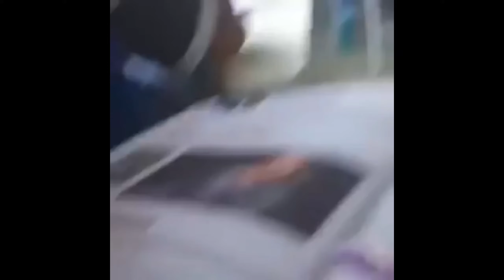- Como assim professora? Todo bolsonarista é nazista?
Professora militante é flagrada pregando que "todos os bolsonaristas são nazistas e matam gays e negros"

Nele, uma professora - ainda não identificada - usa o horário de aula para dizer aos alunos que todos os bolsonaristas são nazistas e matam gays e negros.

O Projeto Escola Sem Partido prevê acabar com esse tipo de comportamento em sala de aula, em que docentes militantes utilizam o horário de trabalho e audiência cativa dos estudantes para divulgar e doutrinar as crianças e os adolescentes durante o tempo na escola.